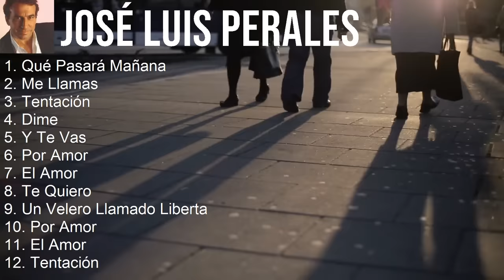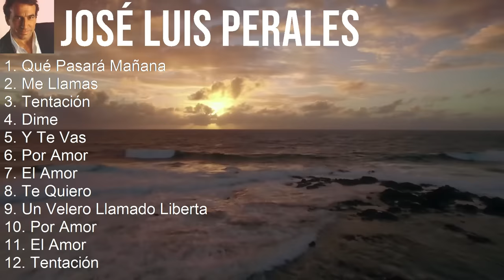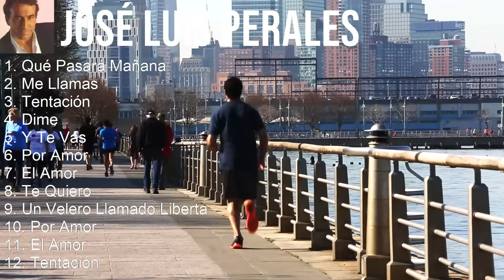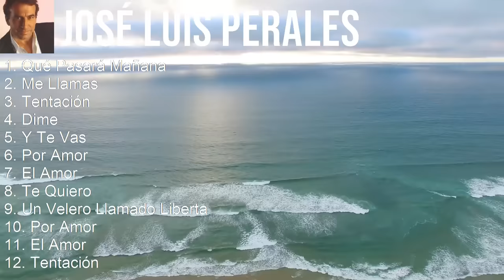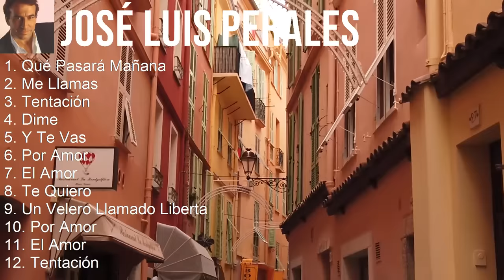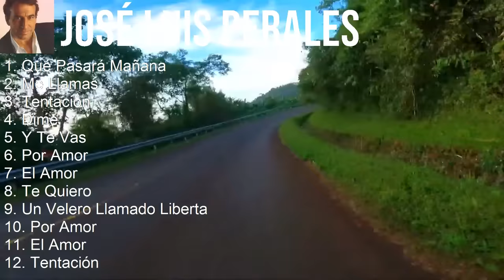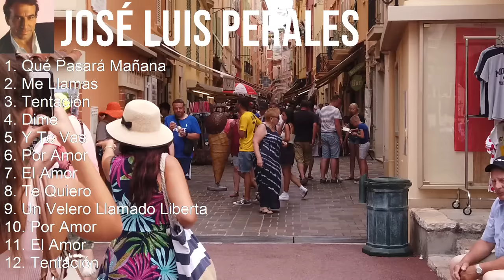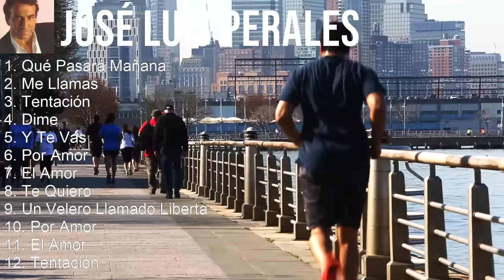José Luis Perales 2023 - 10 Grandes Exitos - Qué Pasará Mañana, Me Llamas, Tentación, Dime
[00:00:00] - 01. Qué Pasará Mañana
[00:03:19] - 02. Me Llamas
[00:07:42] - 03. Tentación
[00:12:20] - 04. Dime
[00:15:35] - 05. Qué Pasará Mañana
[00:18:54] - 06. Me Llamas
[00:23:17] - 07. Tentación
[00:27:55] - 08. Dime
[00:31:10] - 09. Qué Pasará Mañana
[00:34:29] - 10. Me Llamas
[00:38:52] - 11. Tentación
[00:43:30] - 12. Dime
[00:46:45] - 13. Qué Pasará Mañana